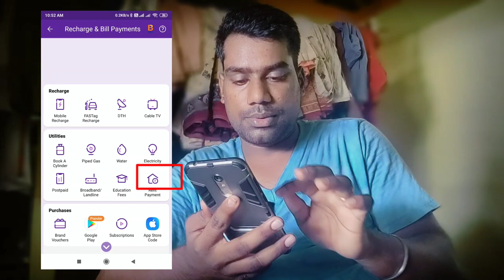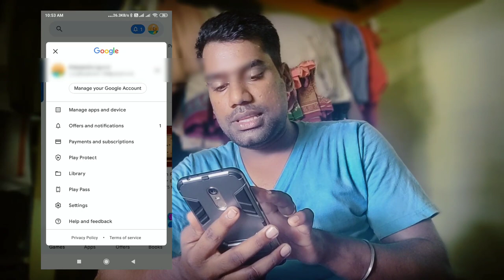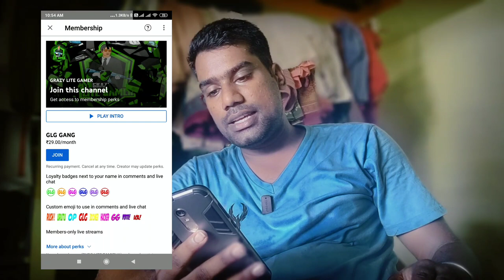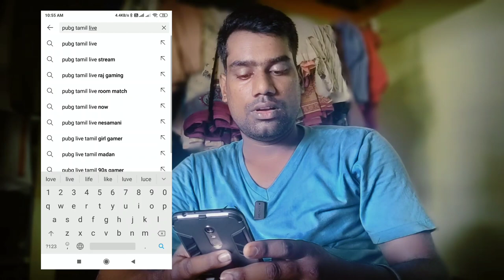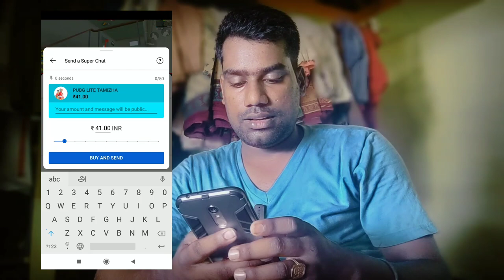MEMBERSHIP ENABLE பண்ணியாச்சு உங்கள் ஆதரவுக்காக waiting.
Pubg mobile lite tamil gameplay videos.

My name is PRANSANTH.M B.sc botany(t.m).

My game name:PLT
tow finger player full gyro

This is my second pubg mobile lite channel my first channel email blacked in yt.

This channel first video upload date: 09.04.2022